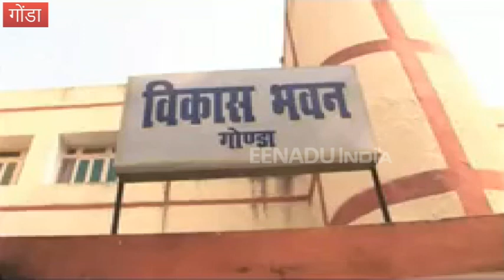गोंडा: मदरसों का डाटा पोर्टल पर अपलोड करने में लापरवाही पर अल्पसंख्यक कल्याण अधिकारी निलंबित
गोंडा: गोंडा: अल्पसंख्यक कल्याण विभाग द्वारा संचालित 1205 मदरसों का डाटा पोर्टल पर अपलोड करने में लापरवाही की बात सामने आई है. इसको लेकर यूपी शासन के प्रमुख सचिव ने प्रभारी अल्पसंख्यक कल्याण अधिकारी अमरनाथ पांडेय को निलंबित कर दिया है.